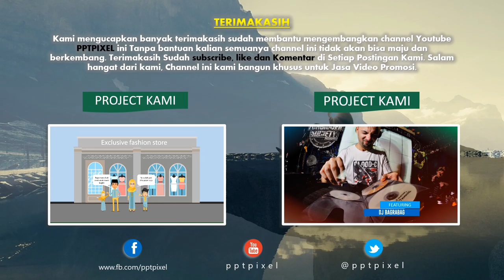Jasa Video Promosi Produk, Company Profile di Bukit Duri, Manggarai, Manggarai Selatan, Jakarta